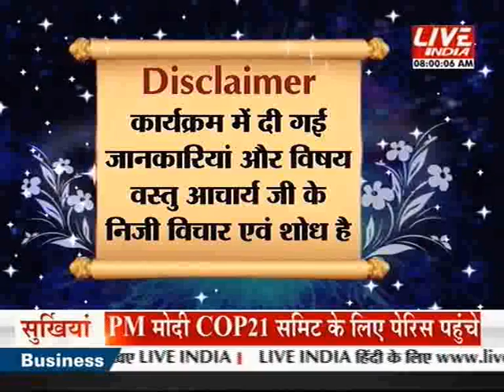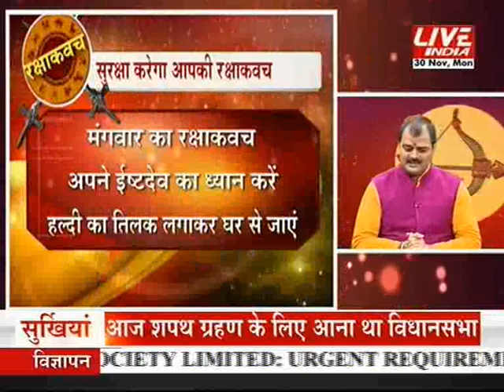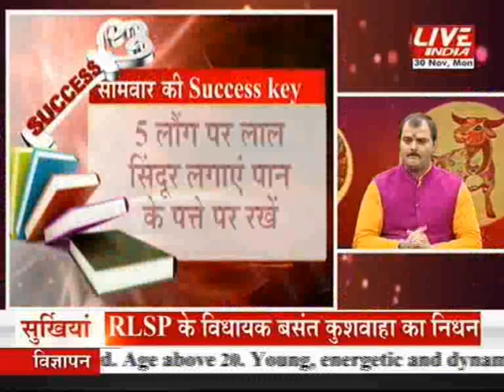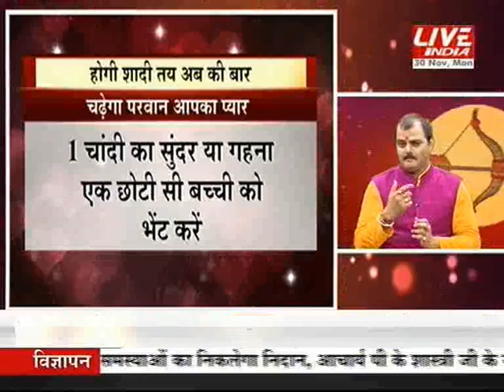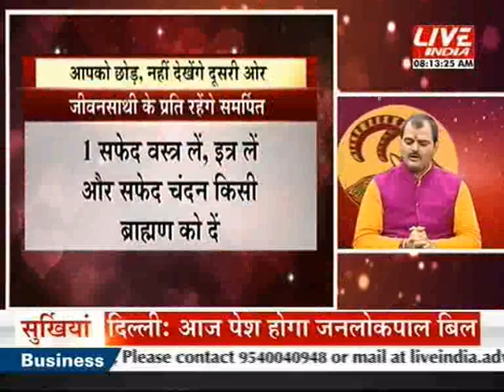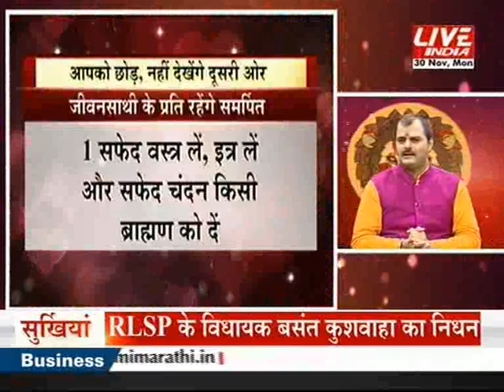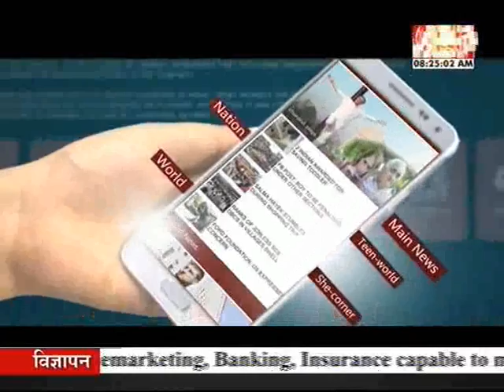Kal Aaj or Kal 30th Nov 8 am Part 1